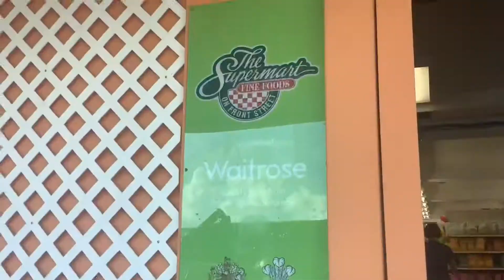Mini vlog| Tysm for 150 subs!